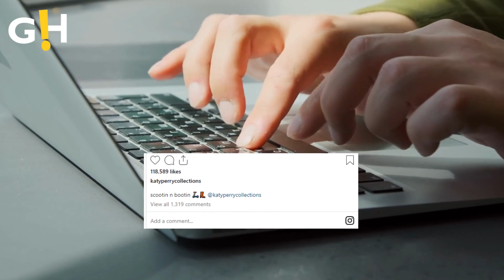Katy Perry RETURNS to social media after Russell Brand lands in hot waters | Gossip Herald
Russell Brand’s ex-wife Katy Perry has shared her first post on social media after her ex-husband’s serious rape and sexual assault allegations.